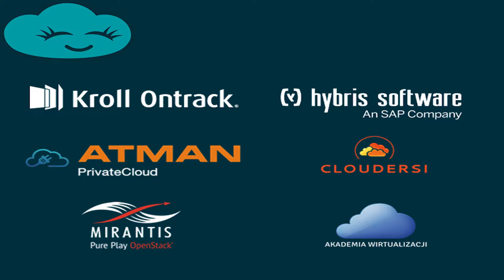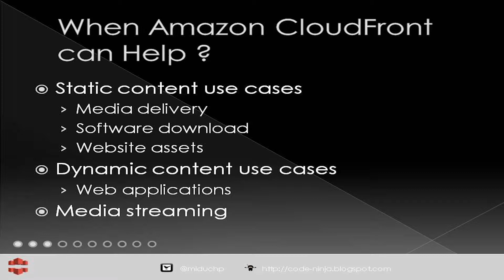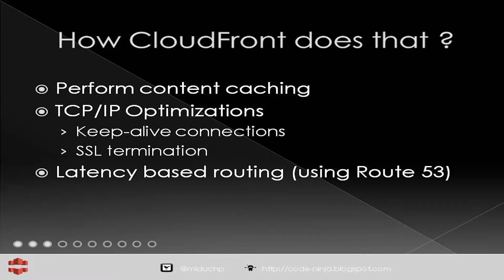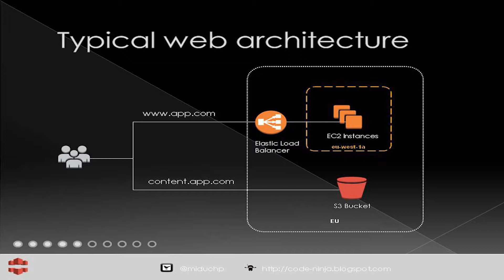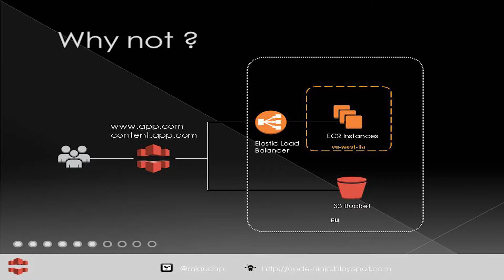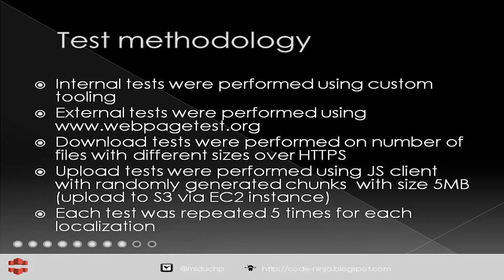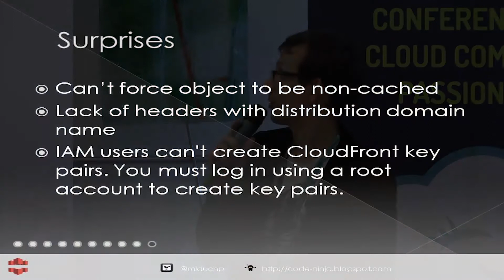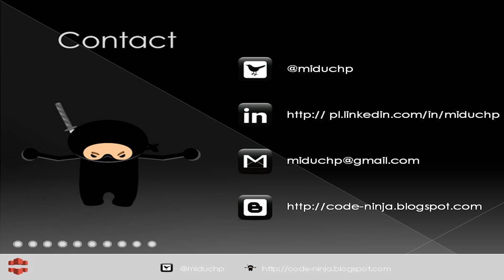Cloudyna 2014 - Amazon CloudFront in action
Konferencja: Cloudyna 2014
Prezentacja pt. "Amazon CloudFront in action"